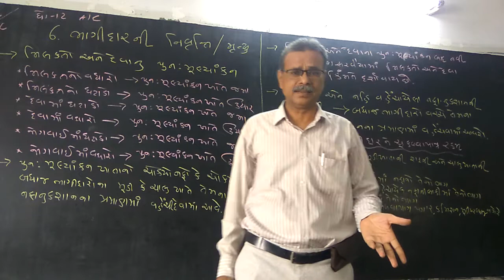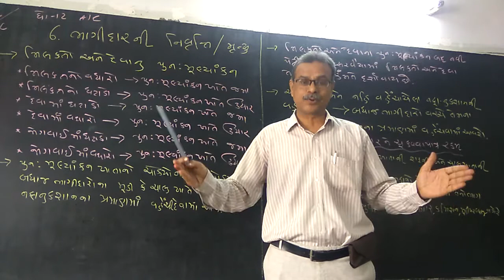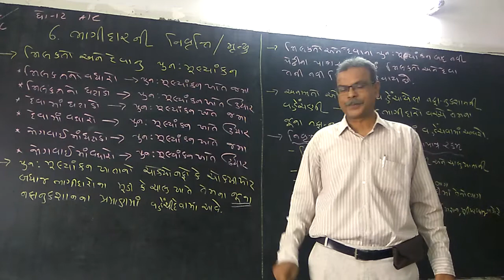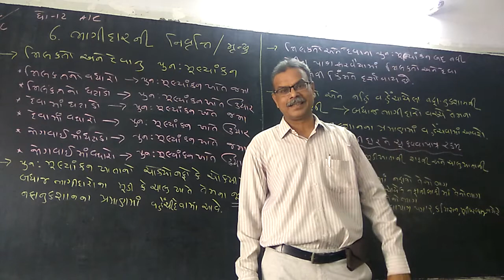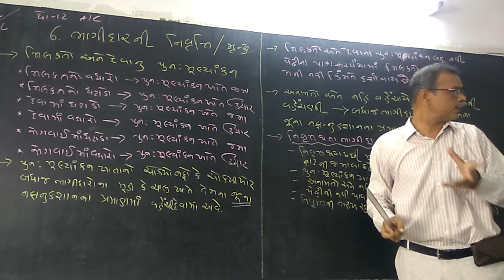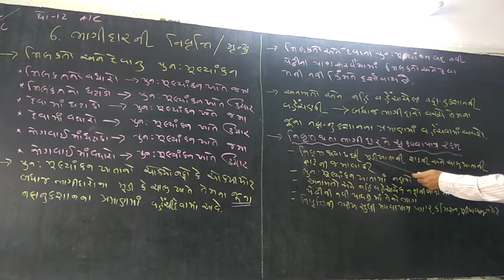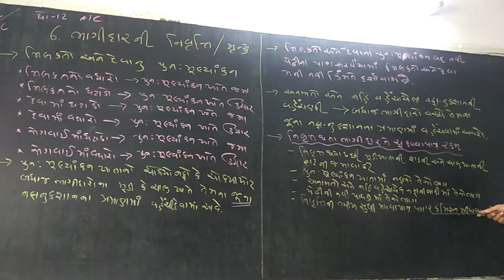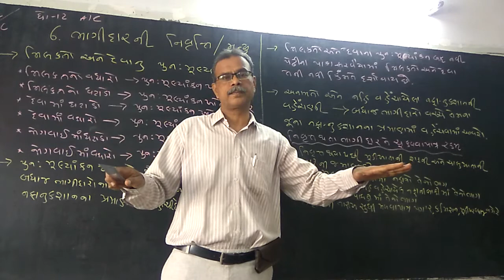STD12ACCOUNT CHAP 6 PART 2